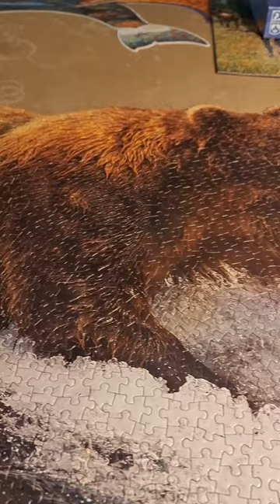Last piece for the beast! New full video coming soon!